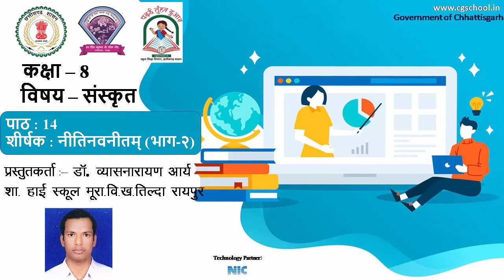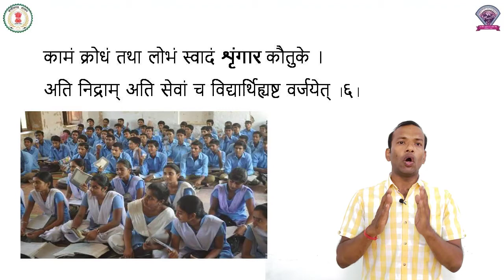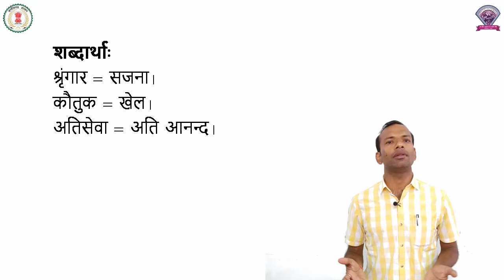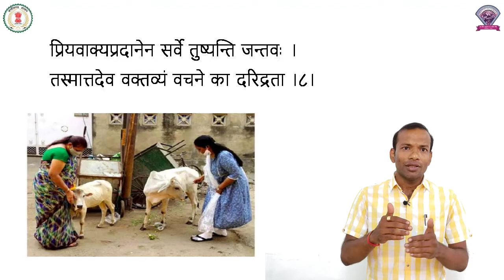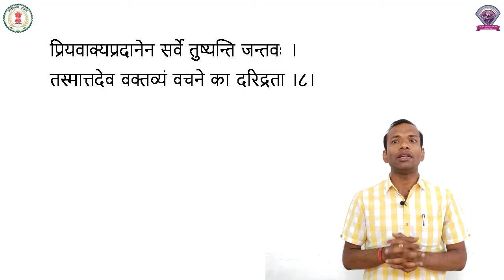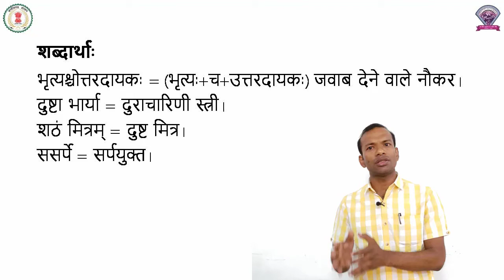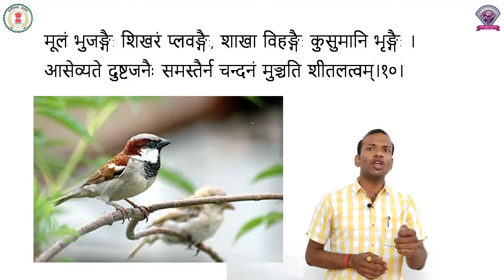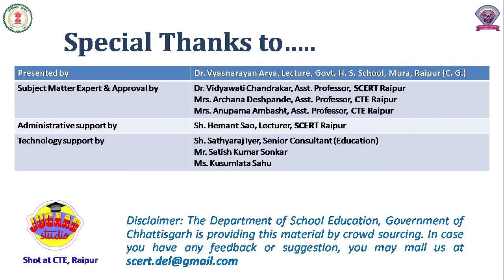Class - 8, Sanskrit, Chapter - 14, नीतिनवनीतम् भाग - 2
कक्षा - 8
विषय - संस्कृत
पाठ - 14
पाठ का नाम - नीतिनवनीतम् भाग - 2